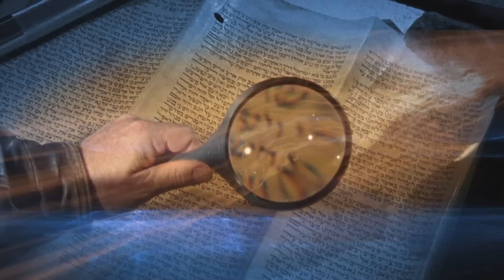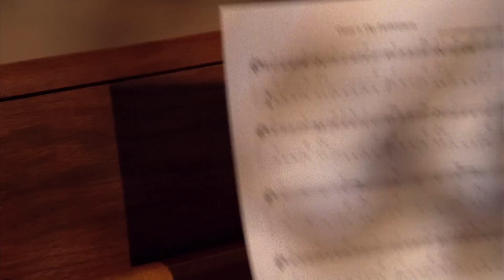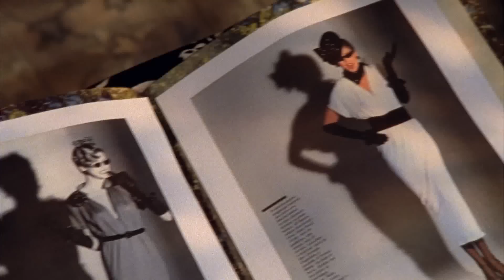How To Sing Into Your Breakthrough | Julie Meyer | Sid Roth's It's Supernatural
This week on Sid Roth's It's Supernatural, Julie Meyer was shown an ancient way for breakthrough that God is restoring for today. Since God taught her how, she gets 100% success every time. Get ready to sing your way to victory!